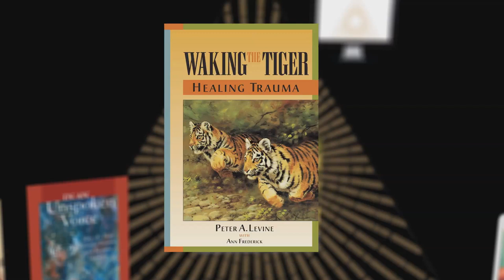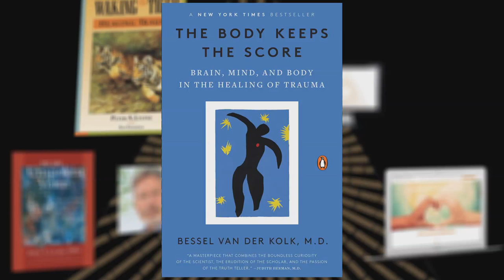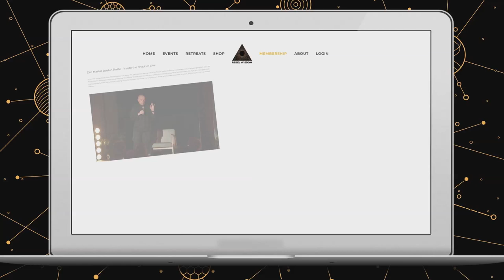Peter Levine: Polarisation and Trauma (Part 4 of 4)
This is one of a series of films from Rebel Wisdom on the science and psychology of polarisation. We recommend starting with the introduction film

Peter Levine PhD is a transformational figure in the world of trauma and personal growth. His life's work, Somatic Experiencing, has influenced every area of counselling and coaching. It is also hugely important to understanding polarisation and conflict.

To get access to more exclusive content, become a Rebel Wisdom member

We've launched the Rebel Wisdom store!